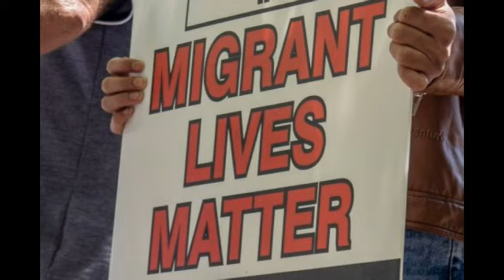Radio Inqilaab 11 May 2020 Alastair McClymont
Radio Inqilaab presents
1) Alastair McClymont (Immigration Law Specialist) discusses the potential implications of the Covid-19 immigration bill

2) Comrade Amirul Haque Amin (President - National Garment Workers Federation of Bangladesh) updates about the plight of garment workers due to Coronavirus lockdown

ਰੇਡੀਓ ਇਨਕਲਾਬ ਦੀ ਪੇਸ਼ਕਸ਼
1) ਨਿਊਜ਼ੀਲੈਂਡ ਵਿਚ ਕੋਰੋਨਾ ਵਾਇਰਸ ਕਾਰਣ ਬਦਲ ਸਕਦੀ ਹੈ ਇਮੀਗ੍ਰੇਸ਼ਨ ਨੀਤੀ - ਇਮੀਗ੍ਰੇਸ਼ਨ ਕਾਨੂੰਨ ਮਾਹਰ ਐਲੇਸਟਰ ਮਕਲਾਏਮੌਂਟ ਨਾਲ ਵਿਚਾਰ ਚਰਚਾ
2) ਕੋਰੋਨਾ ਵਾਇਰਸ ਤਹਿਤ ਬੰਗਲਾਦੇਸ਼ ਵਿੱਚ ਲੌਕ ਡਾਊਨ ਦੌਰਾਨ ਗਾਰਮੈਂਟ ਫੈਕਟਰੀਆਂ ਦੇ ਵਰਕਰਾਂ ਦੇ ਹਾਲਾਤ ਹੋਏ ਬਦਤਰ - ਸਾਥੀ ਅਮੀਰੁਲ ਹਕ਼ ਅਮੀਨ (ਪ੍ਰਧਾਨ ਨੈਸ਼ਨਲ ਗਾਰਮੈਂਟ ਵਰਕਰਜ਼ ਫ਼ੈਡਰੇਸ਼ਨ) ਨਾਲ ਵਿਚਾਰ ਚਰਚਾ